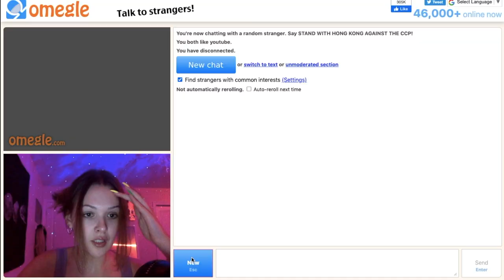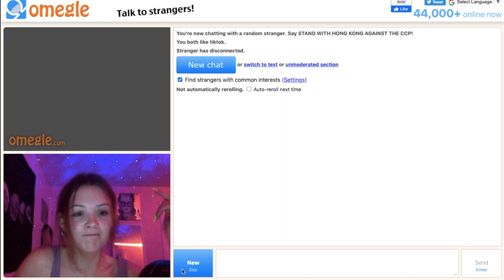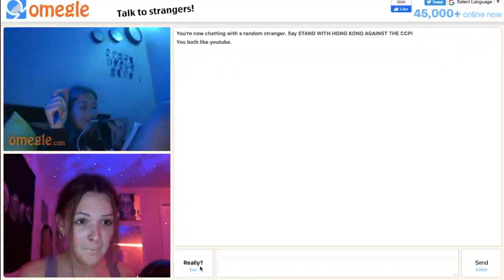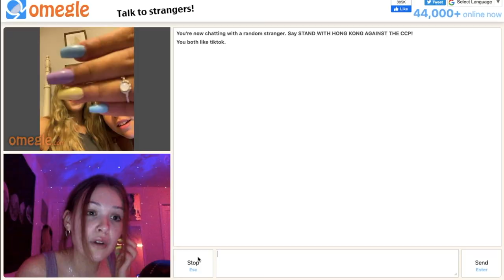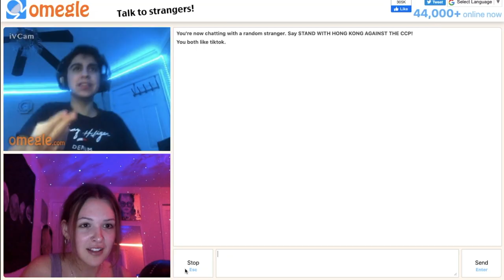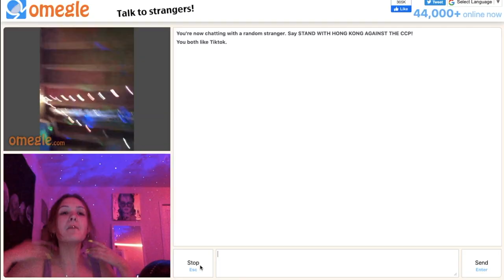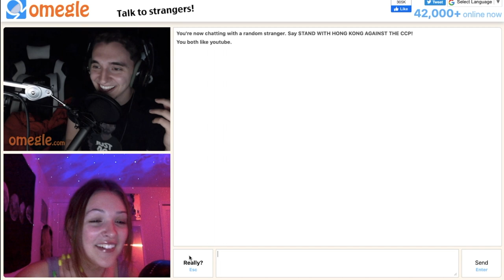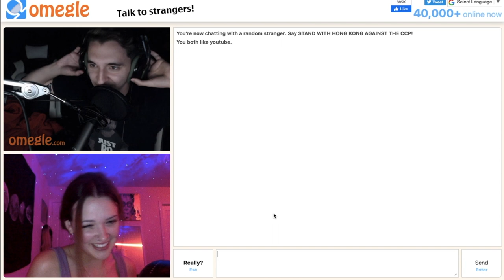TALKING TO STRANGERS ON OMEGLE AT 2 AM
thank u for watching x